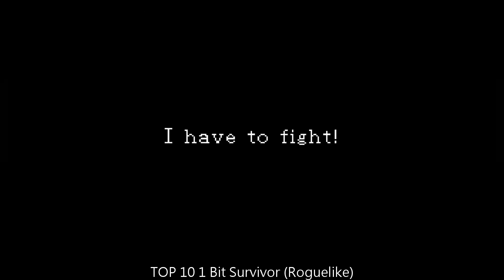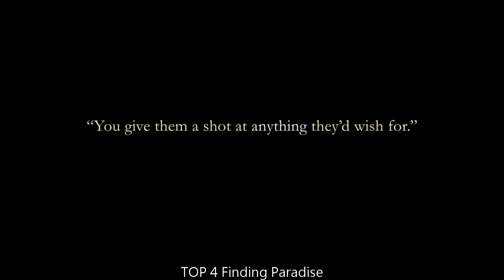Top 10 horror Games of the Week on TapTap | Week33 2023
What's poppin', game freaks? It is wonderful Sunday of 20th August, 2023. This glorious day brings us our fresh off the shelf video, where we are gonna count down the creeps with the top 10 horror games of Week 33 on TapTap! We've braved every eerie aisle of the TapTap store to bring you the cream of the crop – those spooky specials you just gotta get your gamer hands on!

Starting things off at number 10 is none other than the fright-tastic *1 Bit Survivor (Roguelike)*. This little slice of horror heaven packs a spine-chilling gameplay that you wouldn't feel right skipping!

Thing are heating up, and flying in at number 9 is *The Doomsland: Survivors*. This ghoulish game will turn your brain into twisted knots of joy with its horrifyingly awesome gameplay.

Next up at the creepy number 8 spot is *The Past Within*. Its nightmarishly nail-biting gameplay promises an experience that’ll forever haunt your gaming memories!

Sliding into the haunted house at number 7, we have *LIMBO*. This scary spectacle surely knows how to put on a spooktacular show with its thrilling gameplay!

Halfway to the ghostly peak at number 6, we have *Moth Lake: A Horror Story*. One play and it’s like being sucked into a cobwebbed corner of captivating gameplay.

Crashing through the barrier into our top 5 is the terrifying *Endless Nightmare 4: Prison*. Oh, it's got it all folks. A bone-chilling gameplay that'll leave you screaming for more!

Flyin' in at scary number 4 is *Finding Paradise*. This horror haven serves up a gameplay experience so sublime, it'll haunt your dreams in the best way!

Grabbing the bronze medal at number 3 is *Heaven Dust*. Get ready to have your world rocked and your mind shocked with this awesome game's scream-a-minute gameplay.

Keeping your heart racing at number 2 is *Mortal Kombat*. Its captivating gameplay will leave you as breathless as a vampire after a long night of hunting!

And now, the hair-raising moment you've been waiting for. The top dog, the monster under your bed at number 1 — *Rec Room - Play with friends!* This horror hero gleefully serves up an unforgettable gameplay experience that keeps the chills rolling.

Well, that’s it! You’ve gotten an all-access pass to the top 10 horror games of Week33 on TapTap! Until next time, happy gaming, and stay spooky, folks!